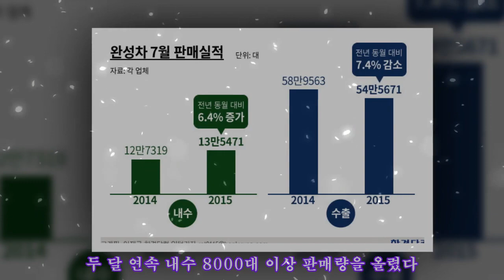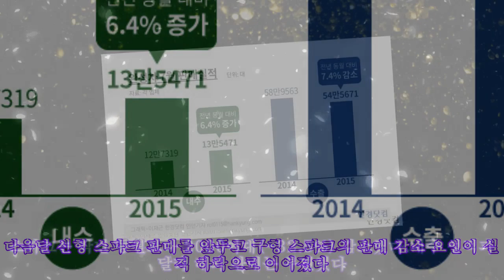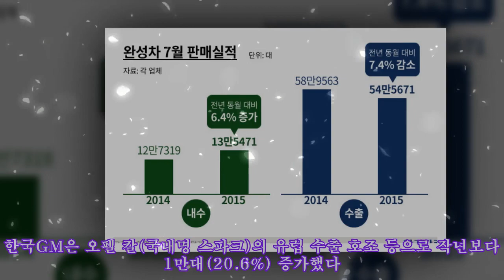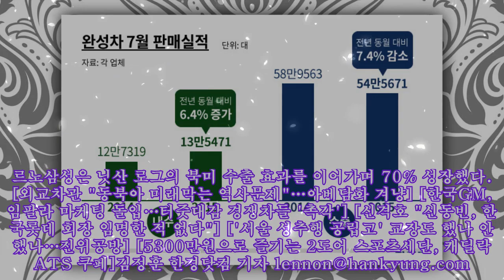완성차 7월 내수 '호황'…수출은 '한숨'(종합)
완성차 7월 내수 '호황'…수출은 '한숨'(종합) [ 김정훈 기자 ] 지난달 완성차 내수 판매가 6.4% 증가했다. 국내 산업계를 강타한 메르스(중동호흡기증후군) 공포를 빗겨갔다.여름 휴가철을 앞두고 업체들이 판촉을 강화하면서 신차 구매자들이 늘어난 것으로 풀이된다. 다만 해외 판매는 현대·기아자동차, 쌍용자동차 등 주요 업체들이 부진했다.3일 완성차